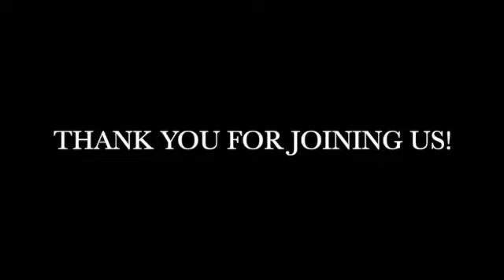The Bottom Line: What must one believe to be born again? Part 3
Sunday Sermon May 7, 2023
with Pastor Lon Elliott